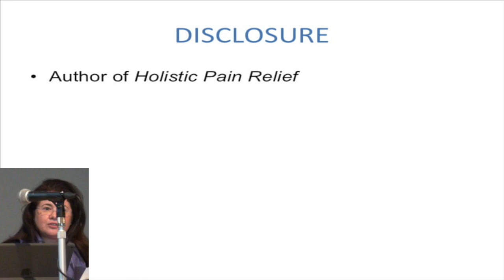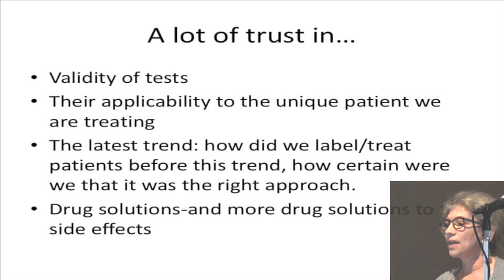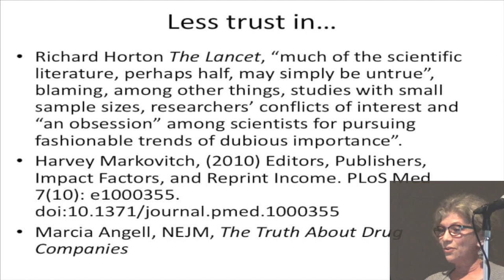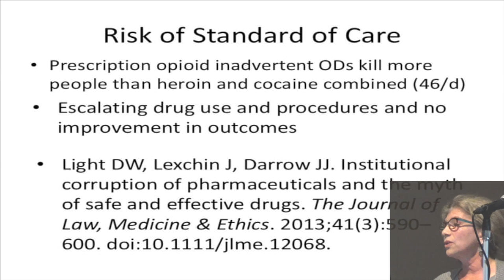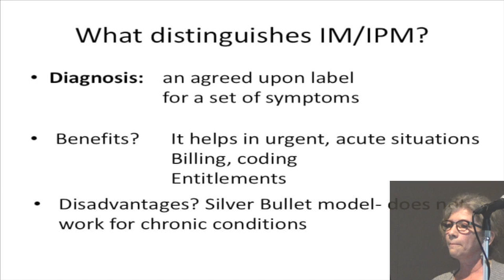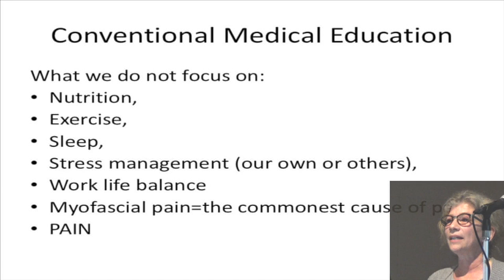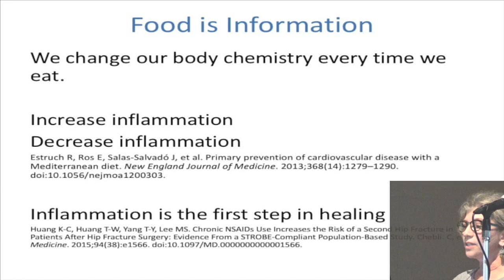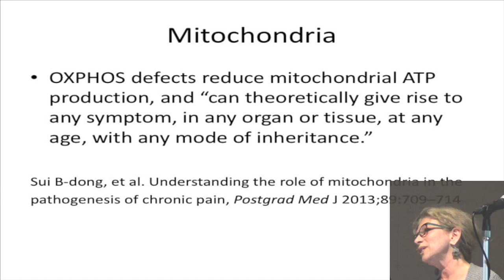3-3. Integrative therapies: the foundation for pain care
Author: Heather Tick
There is renewed interest in integrative pain medicine (IPM) and the non-pharmacologic treatments used with this approach to reduce opioid consumption and avoid long-term dependence on opioids.